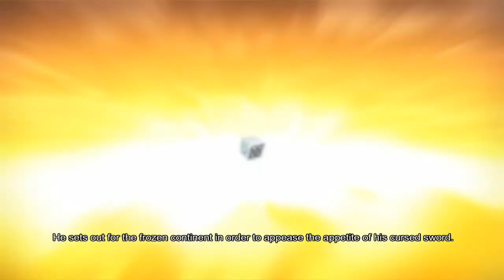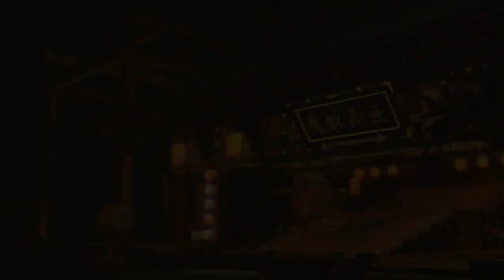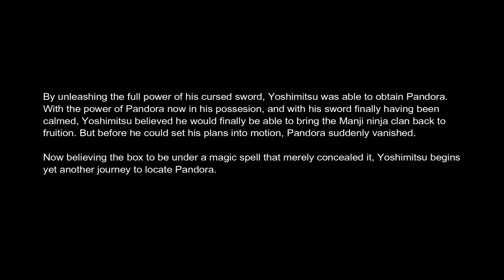Street Fighter X Tekken Yoshimintsu and Raven arcade playthrough